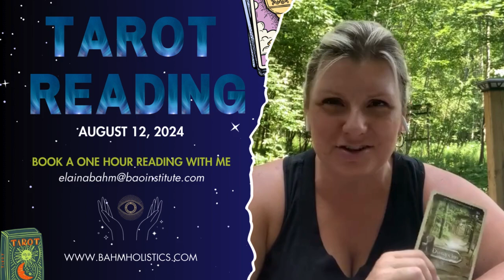Tarot Reading for August 12, 2024